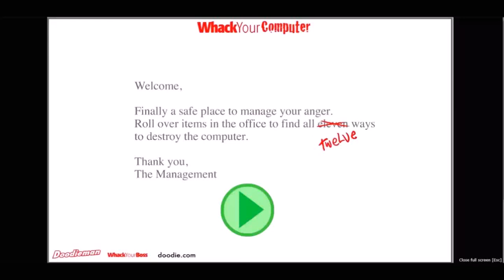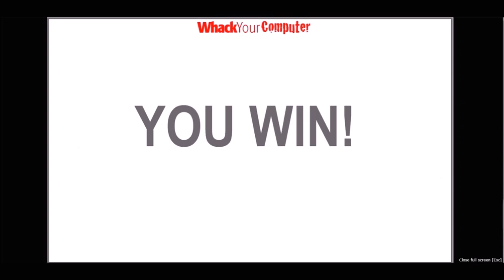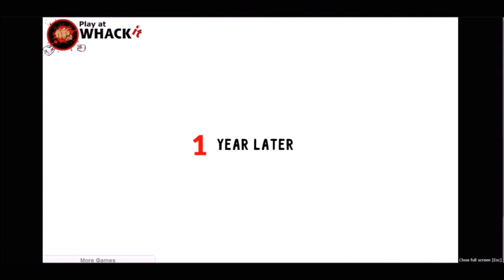C'mon Jesus!!! | Whack Your Computer & Neighbor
I know it looks like I didn't get all of the playable items, but that's only because the footage got lost or corrupted, so bear with me guys. I still hope you liked the video!

Thank you all and peace out my ninjas! :D